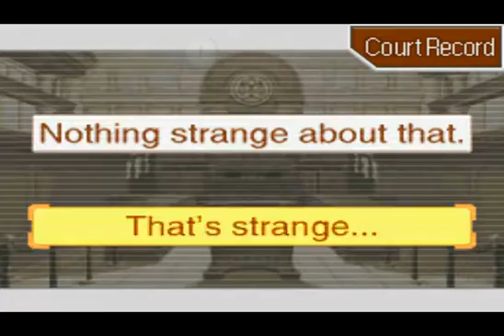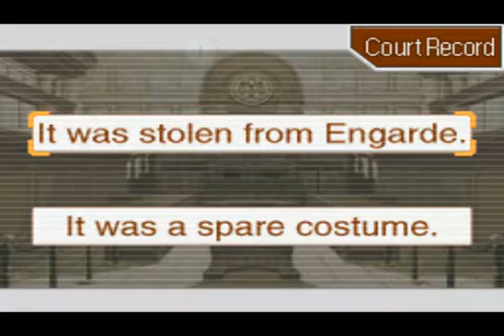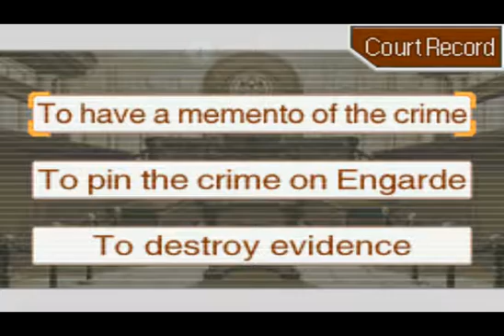Farewell My Turnabout Part 4 - Let's Play Ace Attorney Justice For All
The new Let's Play of Ace Attorney Justice for All. This is the second game and the next one I will play through.

The second part of the first day of trial for the final case, Farewell My Turnabout.

Let me know if you have any questions or thoughts. I'm a huge fan of this series.